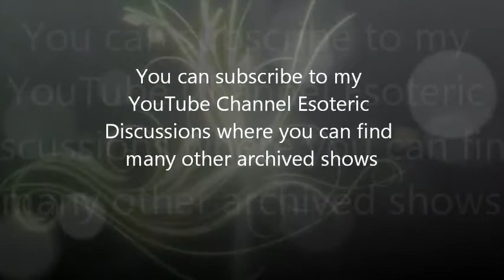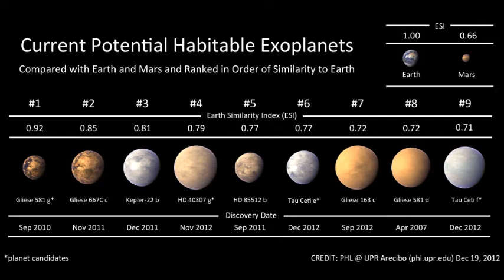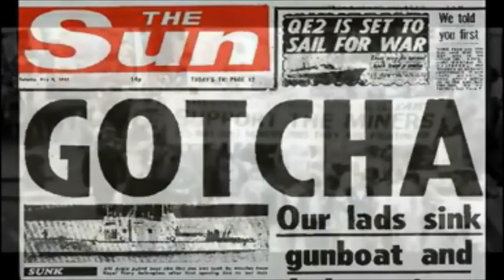The Philosophy of life with authors Martin Axe and Fraser Davies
Martin with co-author Fraser has written an autobiographical book entitled "Something spooky at a distance," a play on words from a phrase coined by Einstein, detailing a life journey of friendship, love and the question of everything.

All audio and visual copyrights remain at source.
No attempt is made to supersede such copyrights.